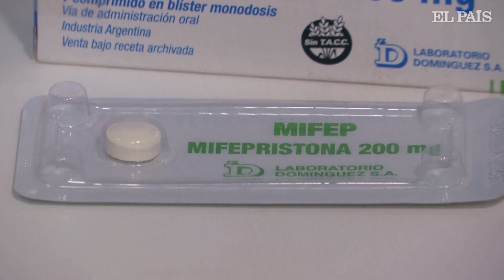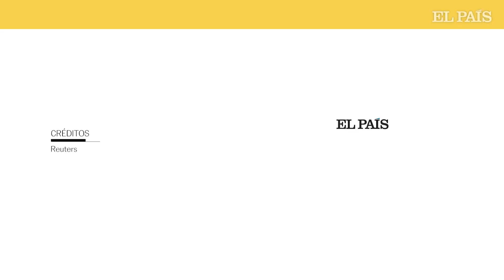La píldora para abortar divide a Argentina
A inicios de marzo La Administración Nacional de Medicamentos, Alimentos y Tecnología Médica (Anmat) autorizó la comercialización de mifepristona en Argentina. El medicamento es usualmente usado con el misoprostol para la interrupción del embarazo.

Se trata de un avance importante desde finales de 2020, cuando el país legalizó el aborto hasta las 14 semanas de gestación. En 2019, grupos en contra de la interrupción del embarazo en Argentina lanzaron una demanda contra la aprobación del medicamento, argumentando que ponía en peligro la vida de la madre.